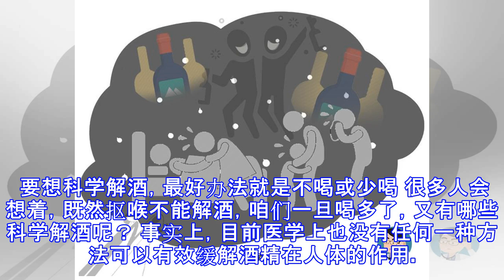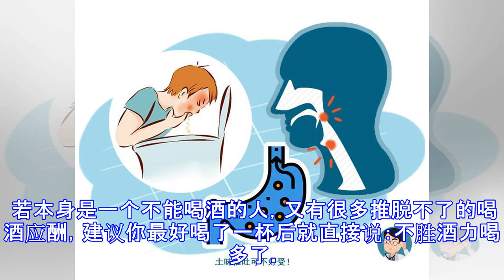男子新婚猝死，妻子痛苦不值得？医生：酒后这个动作可真别做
原标题：男子新婚猝死，妻子痛苦不值得？医生：酒后这个动作可真别做 最近，小康医生听了其他科室的小伙伴们聊了这一件事。 一位刚结婚的新郎由于在婚宴上喝酒过度，引发身体眩晕、吐字不清，最终晕倒在地上，送往诊所却已经失去了生命的特征。 新娘回应称自己丈夫由于不胜酒力，但又不想扫兴于是采用酒后催吐的方式，确保自己的战斗力爆表。 于是借口上厕所，关起门用手一抠喉咙，这个酒后催吐的方式也让新郎最终不幸丧命。 一喝多就抠喉咙，这个动作极其危险 事实上，临床上我们也经常见到这样例子，医学上也的确有这样的“催吐法”。 但这种方法并不是用于解酒，而是为了救那些误服药物或毒物的人，且催吐的前提必须是这个人保持清醒，将手指伸进口腔，刺激位于喉咙叫“会咽”的部位，会让人感到恶心，从而达到催吐的作用。 虽说这种方法可以起到一定醒酒作用，但这个过程中往往隐患重重。 比如万一指甲比较长或抠的比较大力，这有可能会将咽喉部抠破。 又或者在催吐过程中，喝酒的人没有意识或意识不清，呕吐出来的排泄物会容易被误吸到气管，引发窒息。 再或者强制性呕吐会损伤食道，会引发食道溃疡、反流性食管炎；严重可能会引发大出血，还会损伤消化功能，引发胰腺炎，严重可会致命。 要想科学解酒，最好办法就是不喝或少喝 很多人会想着，既然抠喉不能解酒，咱们一旦喝多了，又有哪些科学解酒呢？ 事实上，目前医学上也没有任何一种方法可以有效缓解酒精在人体的作用...